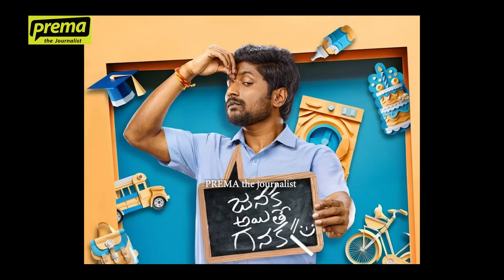Suhas on janakaaitheganaka, fatherhood, big banner offers, Vijay Sethupathi |PremaTheJournalist#234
Prema The Journalist interviewed the happening star Suhas in the context of Janaka Aithe Ganaka movie featuring him in the lead role.

Prema The Journalist focussed on Suhas' evolution as an actor, judgement on debutant directors, choice of scripts, life as a father, production and overseas distribution, scope for antagonist roles and much more. Suhas also shared his love for travel and adventure, thought process on sets, offers from big production banners, chances of doing big dance numbers and his experiences of spending time with actors like Vijay Sethupathi, Keerthy Suresh etc.,

00:00 - Intro

00:55 - Mindset on sets

01:27 - Janaka Aithe Ganaka trailer

02:47 - Career post marriage

03:38 - Overseas distribution

05:36 - Love for America

06:30 - Manifestation and destiny

07:51 - Picking societal subjects

11:04 - Judgement on scripts

12:02 - Hairstyle in Janaka Aithe Ganaka

12:30 - Emotions in Janaka Aithe Ganaka

14:12 - Characters that stayed with him

16:55 - Feeling of becoming a father

18:53 - Father time with son

20:15 - Travel and Adventure

21:23 - Plans for writing and direction

22:10 - Financial Management

24:27 - Premiere shows

26:27 -Portraying an antagonist role

29:06 - Balancing acting and distribution

30:40 - Working under big banners

32:31 - Meeting Vijay Sethupathi

34:32 - Acting in other languages

35:59 - Compliments from stars

36:57 - Favourite 2024 movies

38:12 - Scope for dance numbers

38:56 - About Keerthy Suresh

40:32 - Fanfare and paparazzi

43:05 - Expectations from Janaka Aithe Ganaka

45:17 - Sleep schedule

46:02 - Baby's day out with son

46:34 - Memory Test

48:24 - Rapid Fire

50:50 - Screen space with Rajendra Prasad

Cameraman: Samuelsai